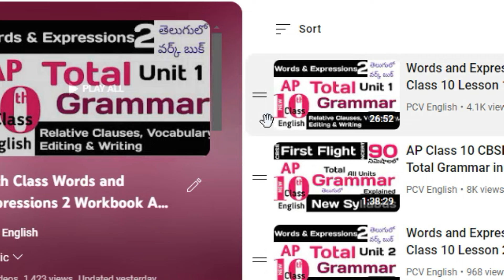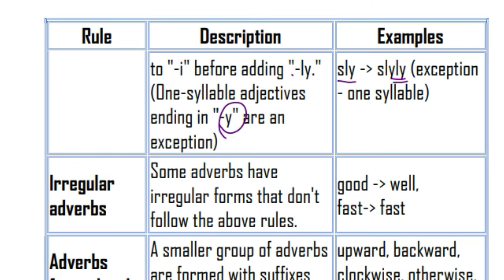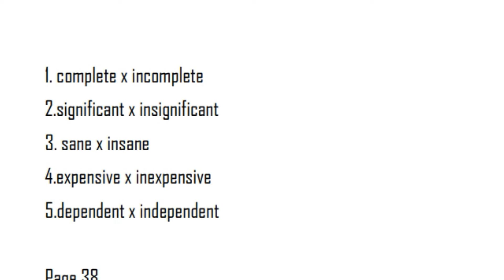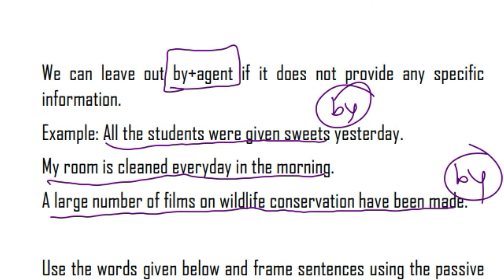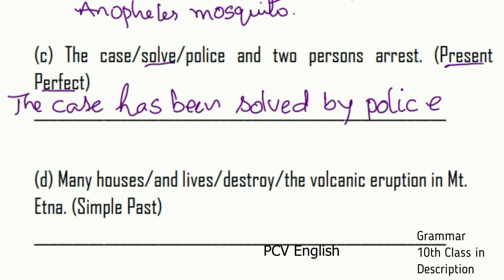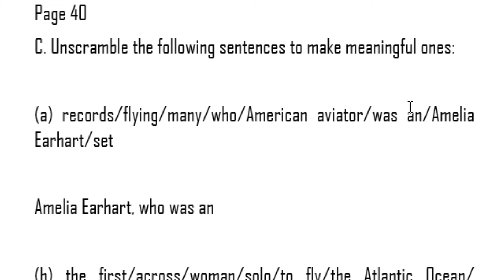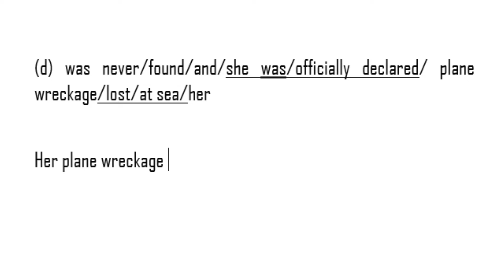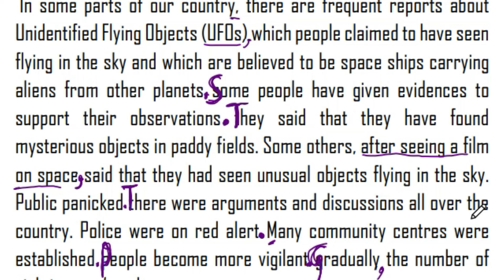Words and Expressions 2 Unit 3 Total Grammar in Telugu I Class 10 Lesson 3 Two Stories about Flying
Words and Expressions 2 Class 10 Workbook Unit 3 in Telugu. Two Stories about Flying total Grammar is discussed in this video.

This is AP Class 10 First Flight CBSE NCERT Chapter 2 Total English Grammar in Telugu  of Class 10 CBSE unit 2 English. It is in Class 10 NCERT Unit 2.  His First Flight  Explained in Telugu is in Two Stories about Flying in Class 10 CBSE lesson 3 English.

10th Class Supplementary reader AP CBSE NCERT English Footprints Without Feet NEW syllabus Lessons Explanation in Telugu

FIRST FLIGHT

Two Stories About Flying explained in Telugu

How to Tell Wild Animals explained in Telugu
The Ball Poem explained in Telugu

From the Diary of Anne Frank explained in Telugu
Amanda! explained in Telugu

Glimpses of India explained in Telugu
The Trees explained in Telugu

Mijbil the Otter explained in Telugu
Fog explained in Telugu

Madam Rides the Bus explained in Telugu
The Tale of Custard the Dragon explained in Telugu

The Sermon at Benares explained in Telugu
For Anne Gregory explained in Telugu

The Proposal (Play) explained in Telugu

The Book That Saved the Earth explained in Telugu